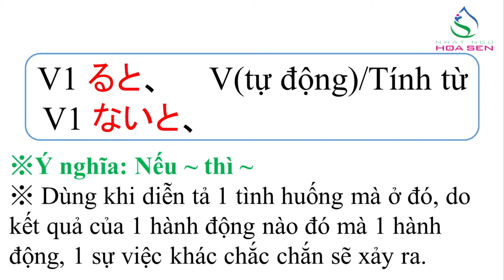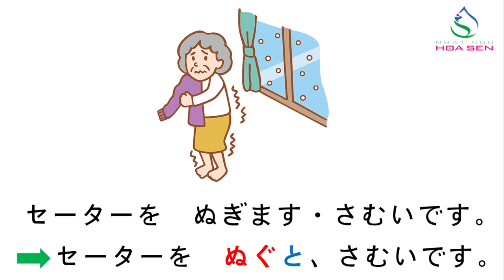76. N5_ BÀI 23_ 001 ( Vる・ないと)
N5_ BÀI 23_ 001 ( Vる・ないと)